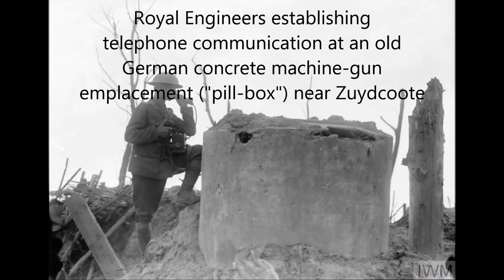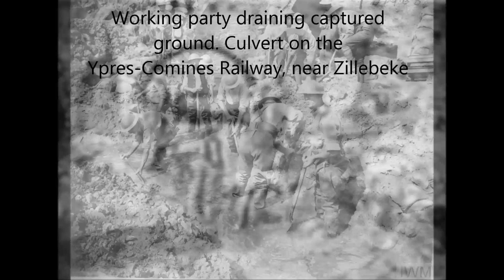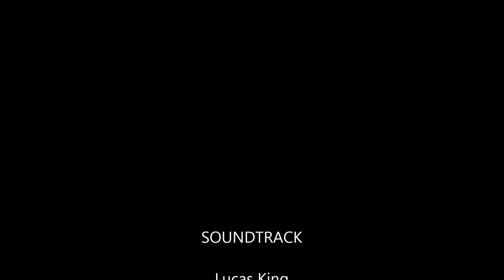Battle of Passchendaele August 1917 in the Great War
Stretcher bearers struggle in mud up to their knees to carry a wounded man to safety near Boesinghe. Gunners of the Royal Field Artillery jacking and hauling a field gun out of the mud. North of Ypres. Pack mules carrying artillery shells near Pilckem.  Working party building a foot bridge over the Canal de l'Yser. Royal Field Artillery gunners hauling an 18 pounder field gun out of the mud near Zillebeke. Two British soldiers removing an unexploded "dud" shell in the ruins in Wytschaete. A Canadian military funeral at a cemetery at Poperinghe, Belgium, 11 (sic) August 1917. The coffin is draped with the union flag. Funeral of Captain Hugh Caldwell Anderson, 2nd Battalion, Canadian Railway Troops at Poperinghe New Military Cemetery.   CEFRG (Canadian Expeditionary Force Research Group)